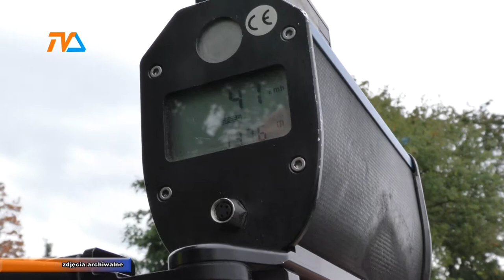Majowy weekend był bezpieczniejszy, chodź do zadowolenia daleko. |TVSUWAŁKI